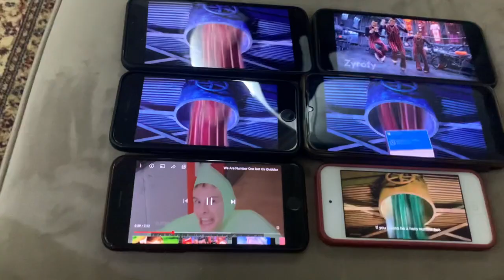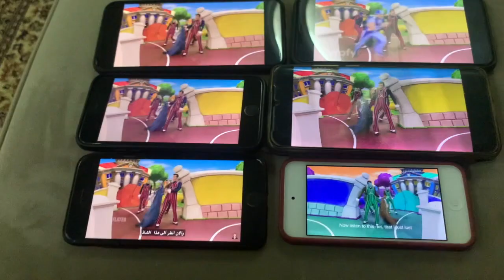WE ARE NUMBER ONE 6 versions